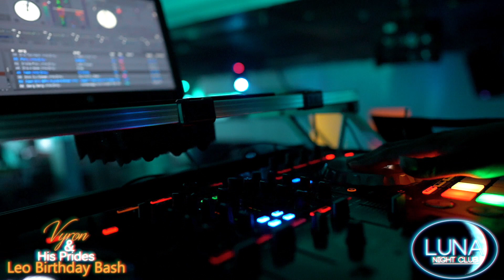Vyron leo bash (club luna) by CRACKSTATION FILMS